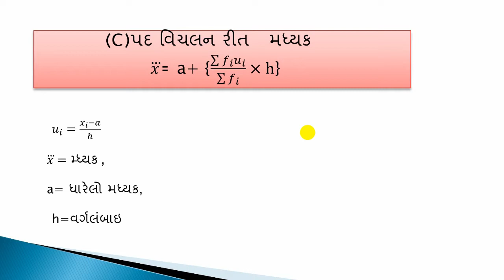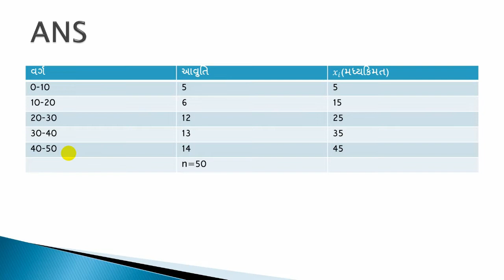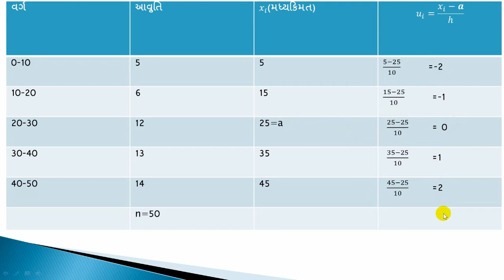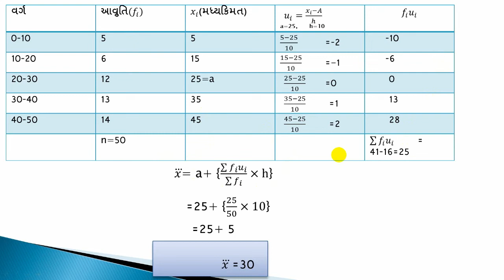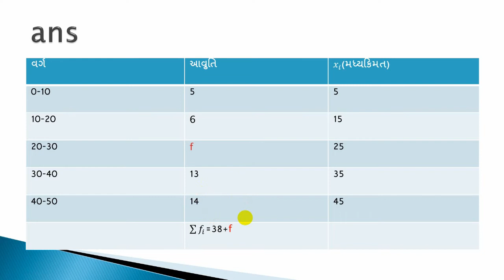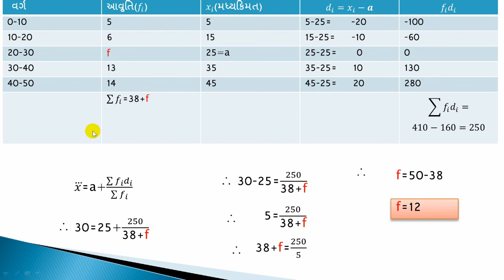MATHS Chapter-14 મધ્યક રીત C